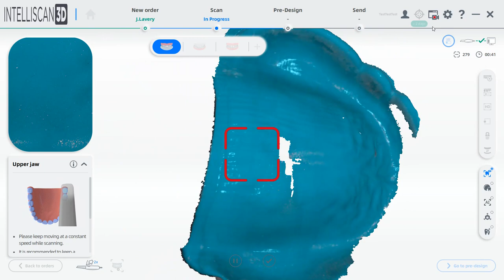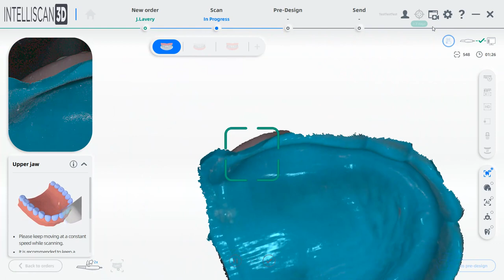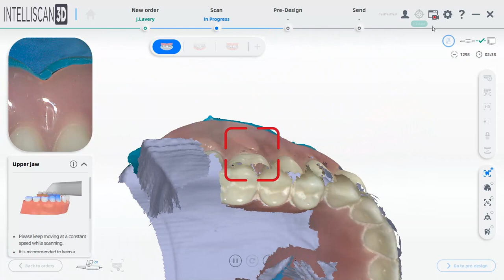Intelliscan 3D Denture Reline Scan Screen Recording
Intelliscan 3D is proud to introduce a brand new intraoral scanner, Model X! Exceptional, smart and elegant, Model X improves the overall clinical experience. It allows users to easily acquire vivid digital impressions in a faster and more accurate way.
Moreover, Model X comes with a wide range of different intelligent functions, guaranteeing more comfortable chairside experience and efficient clinic-lab collaboration.